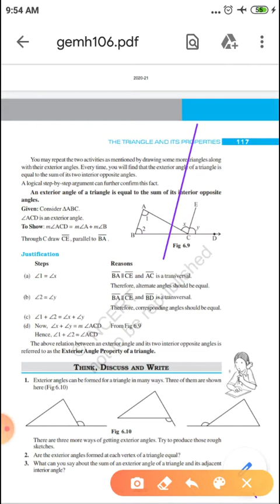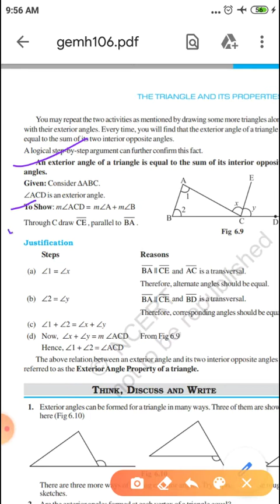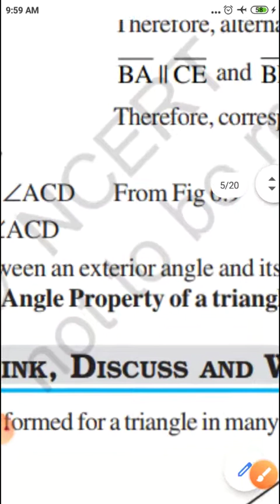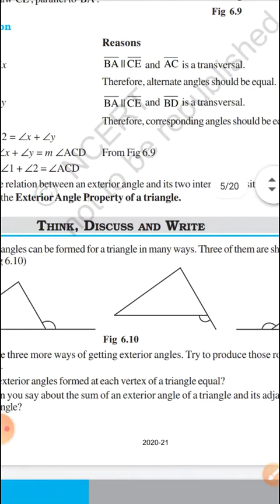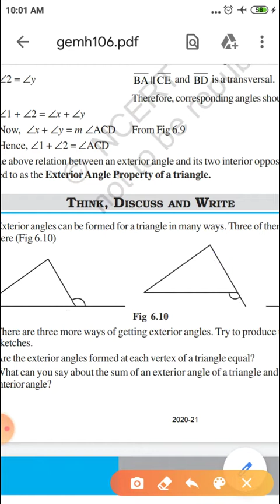Class VII Mathematics 16.05.2020 by Mr Indresh